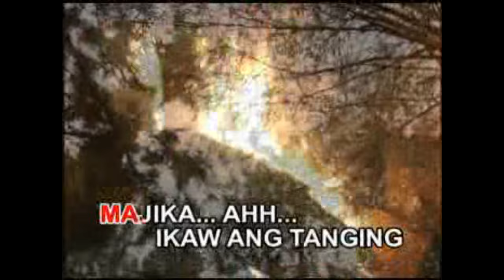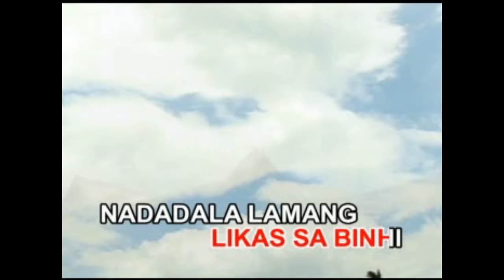Kitchie Nadal - Majika (Karaoke Version)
Karaoke version of "Majika" as popularized by Kitchie Nadal.

Sing-along and enjoy these karaoke videos!